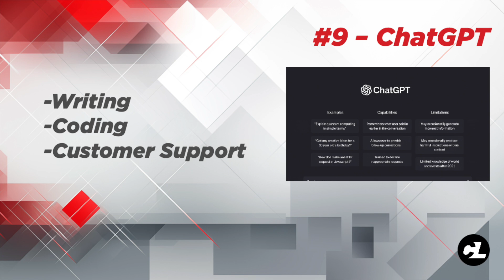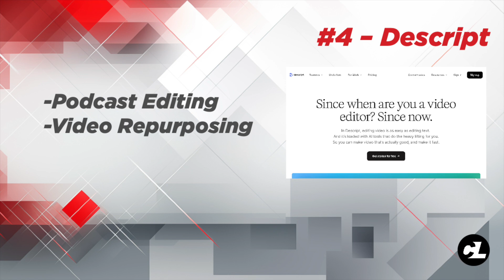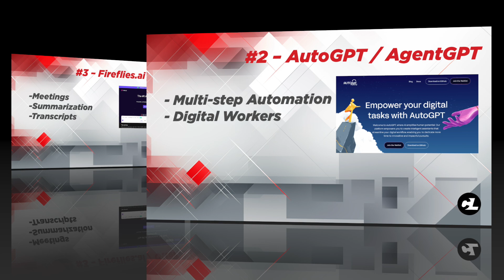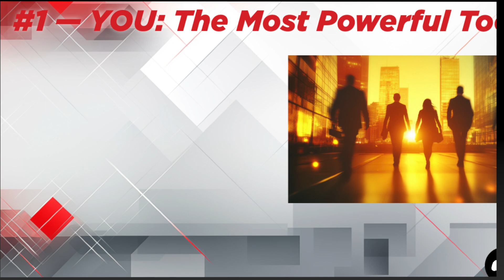Top 10 AI Tools That Will Replace Jobs (& Create New Ones)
Top 10 AI Tools That Will Replace Jobs (and Create New Ones)
AI is reshaping the job market faster than anyone expected. In this video, discover the top 10 tools disrupting industries—from content creation and design to automation and investing.

Some of these tools are replacing jobs.
But others?
They’re creating new income streams you can tap into today.

📌 Chapters:
0:00 – Intro
0:45 – #10 Synthesia
1:30 – #9 ChatGPT
2:30 – #8 ElevenLabs
3:30 – #7 MidJourney
4:30 – #6 Runway ML
5:30 – #5 Copy.ai / Jasper
6:30 – #4 Descript
7:30 – #3 Fireflies.ai
8:30 – #2 AutoGPT
9:30 – #1 YOU
11:00 – Final Thoughts

🔥 Tools Featured:
Synthesia, ChatGPT, ElevenLabs, MidJourney, Runway ML, Copy.ai, Descript, Fireflies.ai, AutoGPT… and YOU.

📣 Which tool do you think will change the world the most?